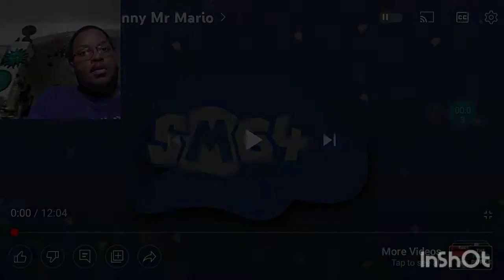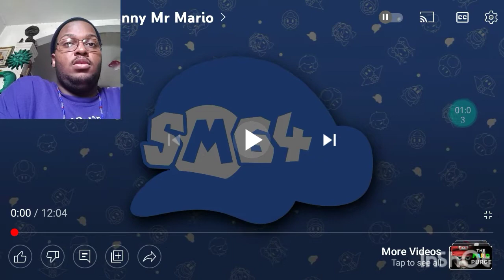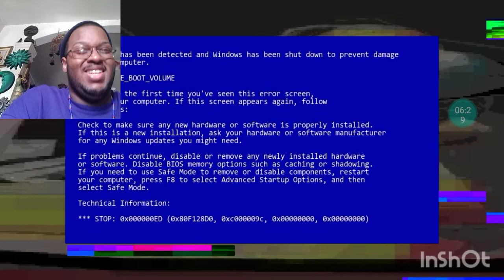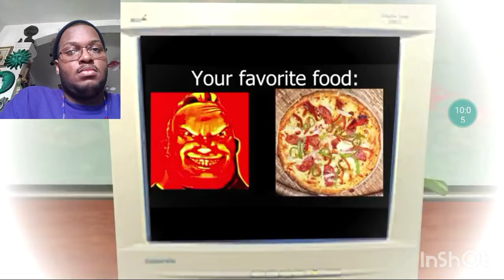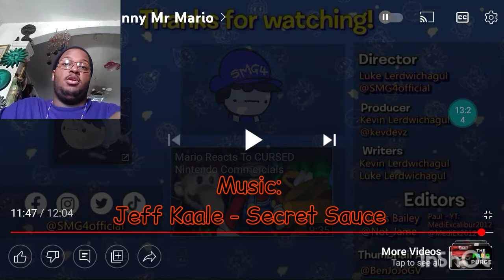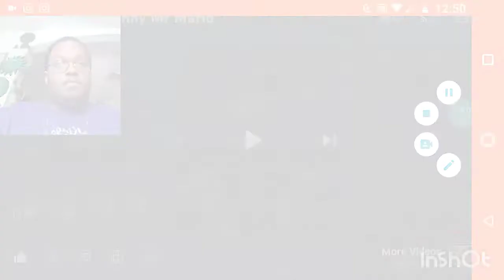reacting to "smg4: uncanny mr mario" by @smg4official | reaction #19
thanx 4 watching y'all.

music!
•phillip e. morris - sycamore tree
•jeff kaale - secret sauce